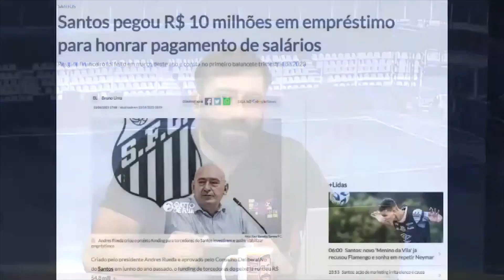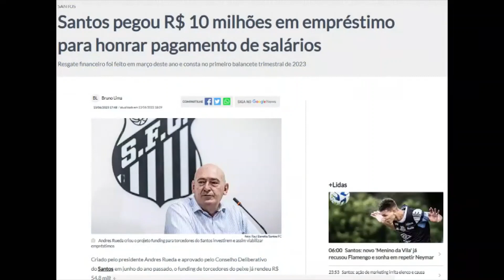SANTOS TEM AUMENTO NA FOLHA SALARIAL E DÍVIDA MILIONÁRIA | CORTES EPE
Corte do programa exibido em 13/06/2023

Saques e depósitos via pix, super rápido e prático! Palpitou? Aposte!

👆 Use este link acima para fazer o cadastro e APOSTA NA MELHOR!

Acesse o link abaixo e venha participar da revolução dos investimentos imobiliários com a MacthMoney!